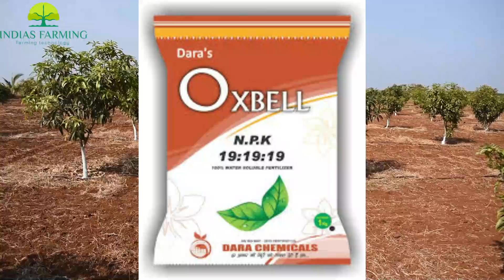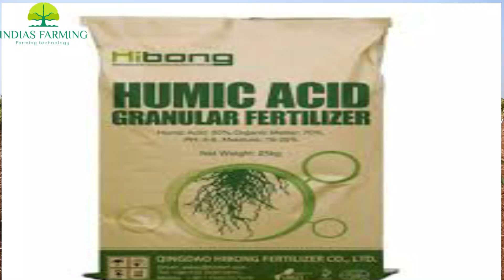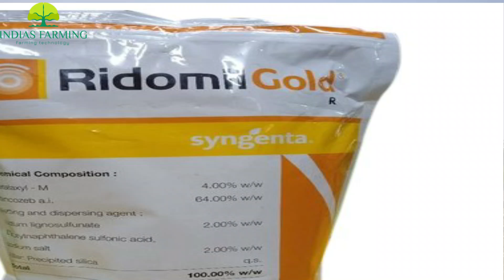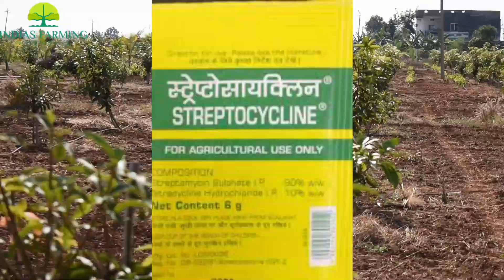How to grow mango plant in 4G speed||grow mango plant in this process so plant growth will double